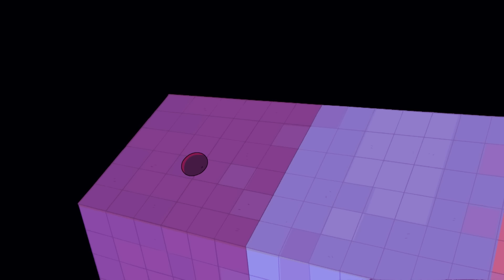Steven Attacks The Assault Course | Steven Universe | Cartoon Network